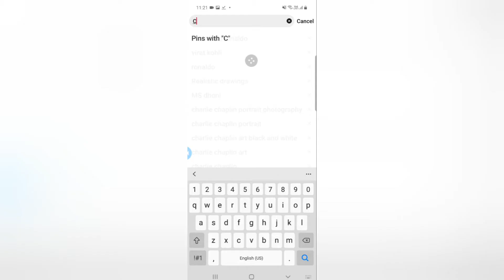Drawn Christino Ronaldo/ Last part / Timelapse / funny video 99.9percent will laugh..../ 50 no.v..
Guys with this we complete 50 videos can we get 50 likes in this vedio.